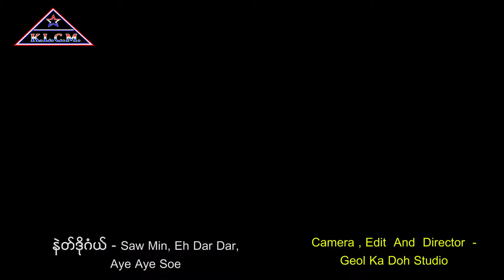Eh Na Khoe Ka Oh Kor Na : Karaer Paw Kue 2022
ดาวน์โหลดผ่าน*888 หรือ โทร